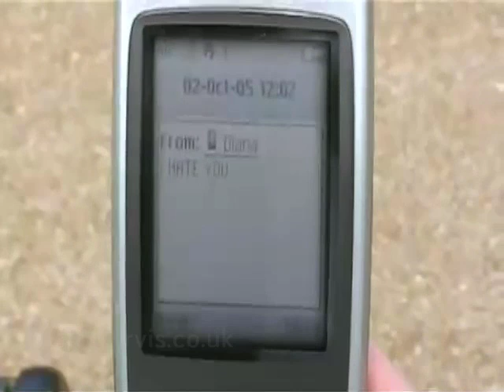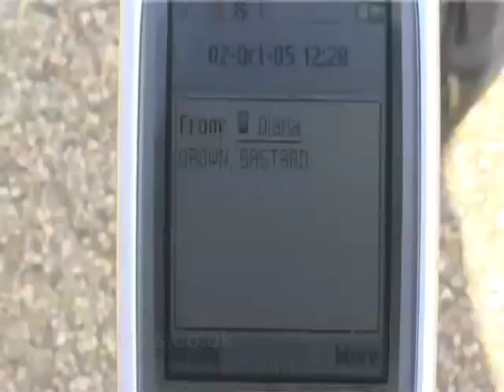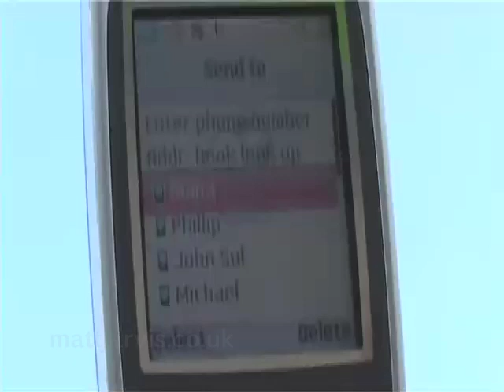Princess Diana (Alive in Uruguay 2005) - Vasquez Video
Diana, our dear Princess of Wales has been found alive in Uruguay.